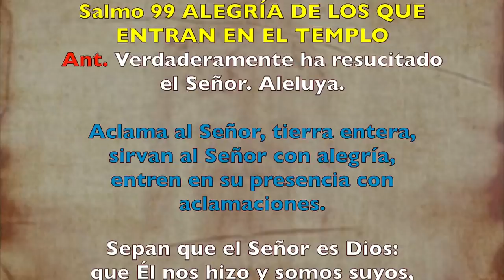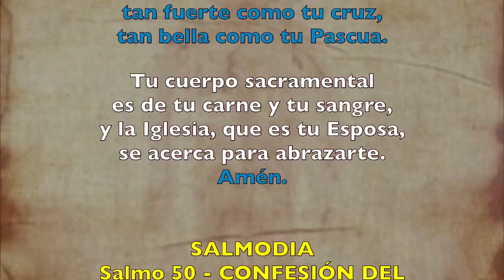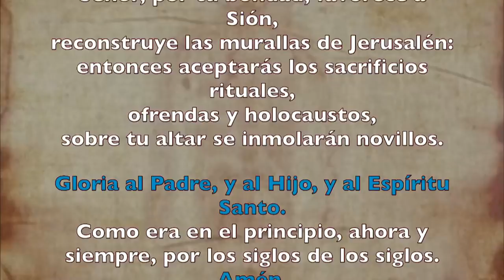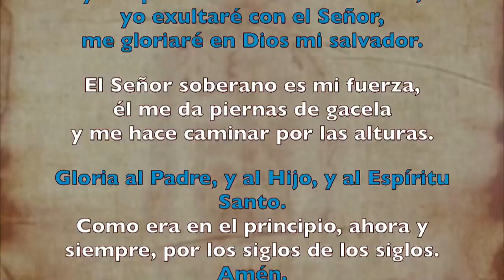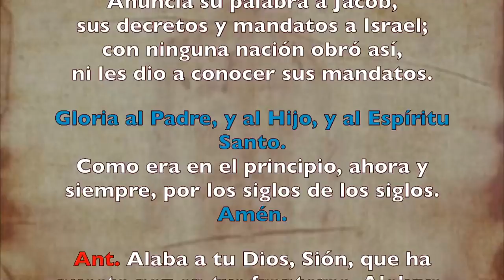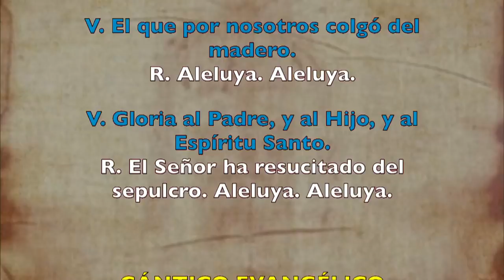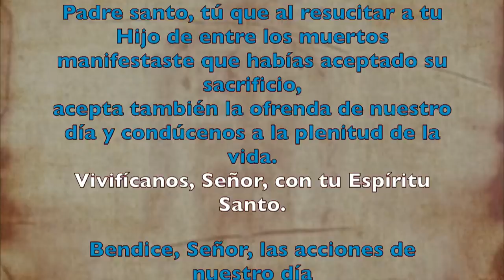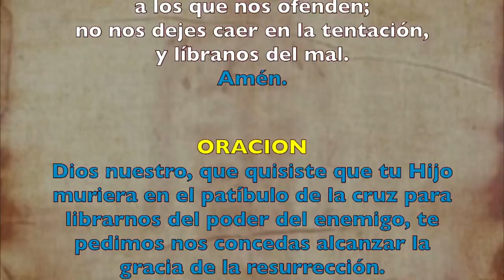Oración de la mañana (Laudes), VIERNES II semana de Pascua | Padre Sam